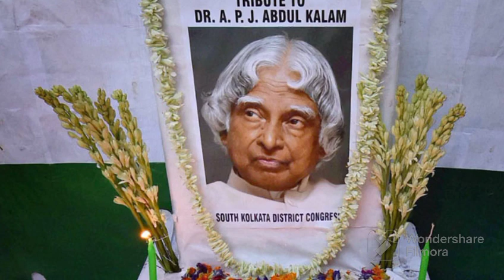Dr.APJ Abdul kalam 's Biography || 11th president of india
dr.ApJ kalam 's Biography. 11th president of india .
I hope that all are good ❣️❣️